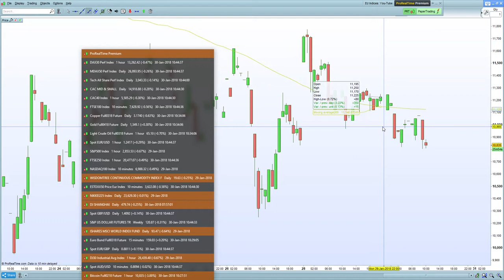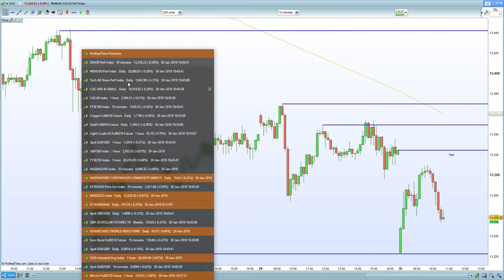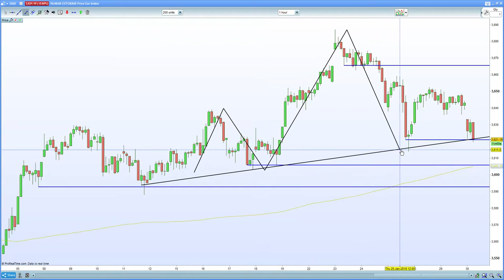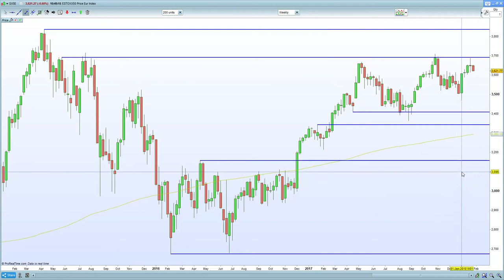FTSE 100 wilts Brexit report. DAX 30 , CAC 40 hurt by weaker data